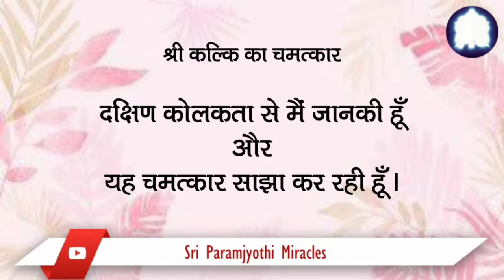01/07. जो नुक़सान मुझे होना था उसे श्री कल्कि के अनुग्रह और आशीर्वाद ने निष्फल कर दिया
किसी ने मेरी मोटी चेन को काट दिया था पर मेरे श्री कल्कि ने मेरी रक्षा की। मुझ पर अपने अनुग्रह की वर्षा करने के लिए  मैं अपने दिव्य माता पिता की अनंत काल तक आभारी हूँ।